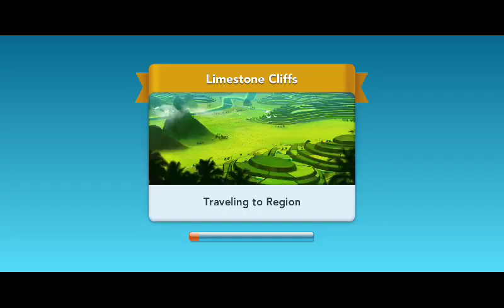Screenrecorder 2023 09 11 05 20 29 621